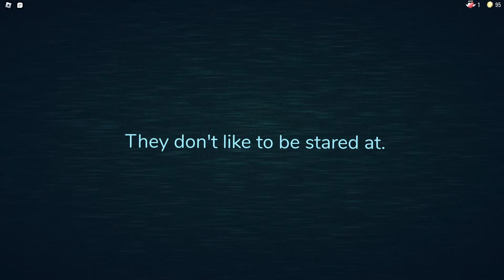doors but i die at door 19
it was my first time playing lol